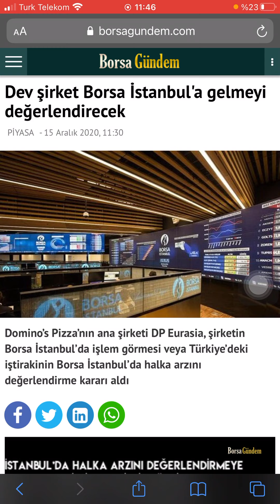Dev şirket Borsa İstanbul'a gelmeyi değerlendirecek